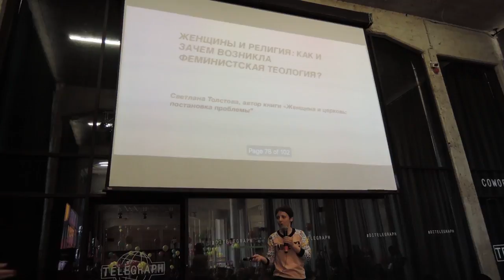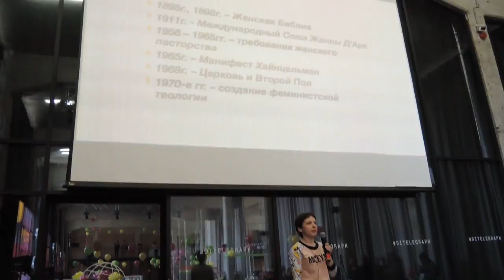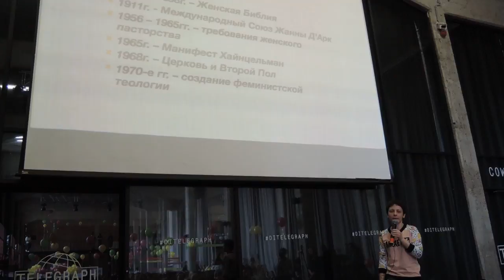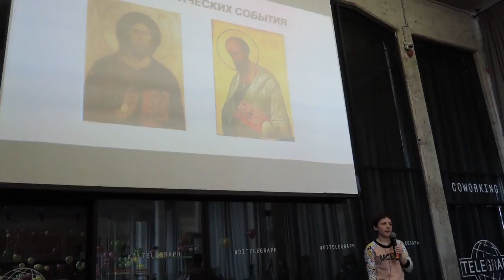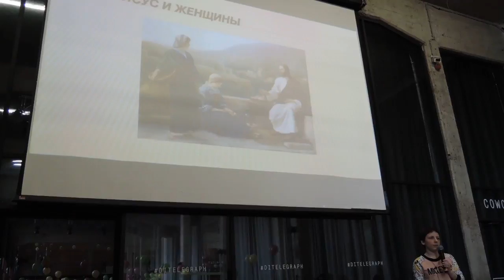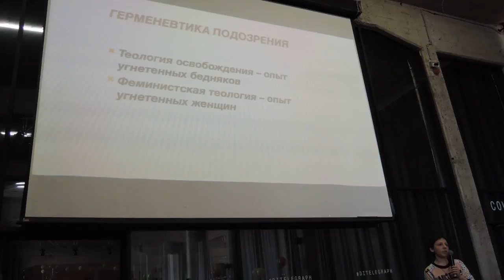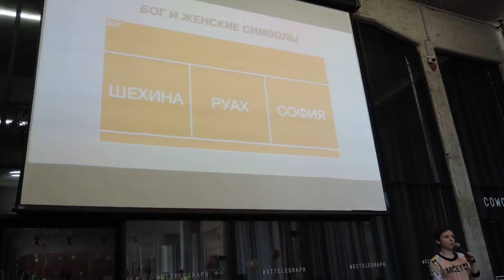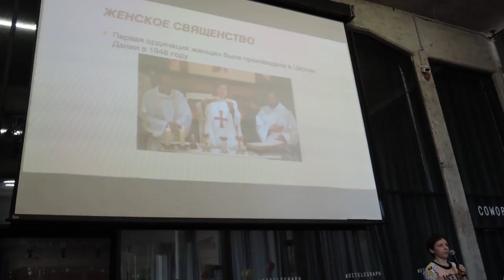Женщины и религия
Как и зачем возникла феминистская теология? Выступает Света Толстова (Ростов-на-Дону), авторка книги «Женщина и церковь: постановка проблемы». Moscow FemFest, 21 апреля 2018 года.